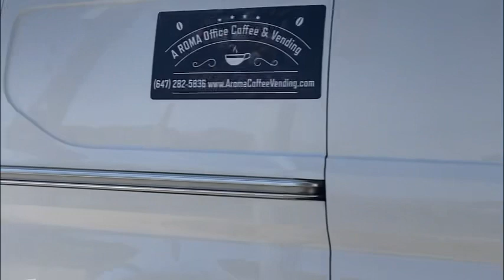🔥Truck Yeah 9/22/2023